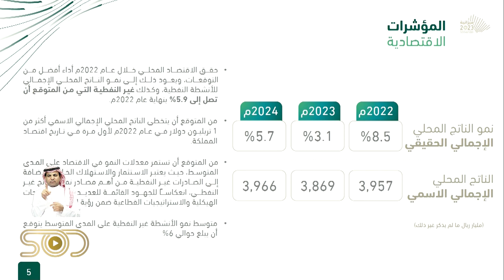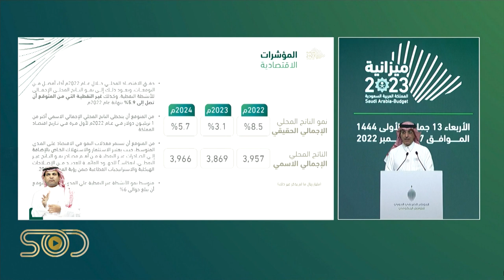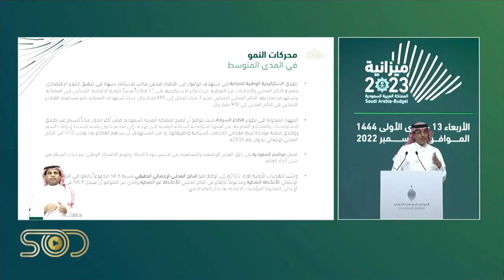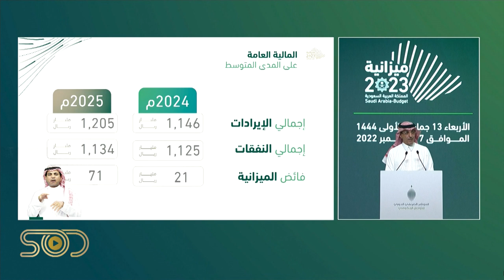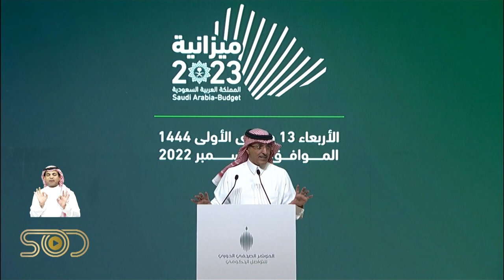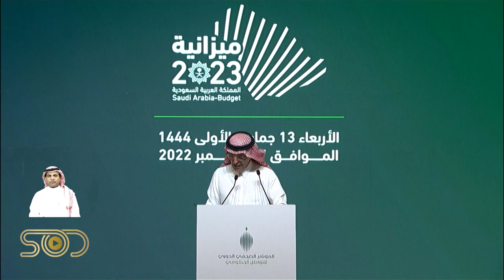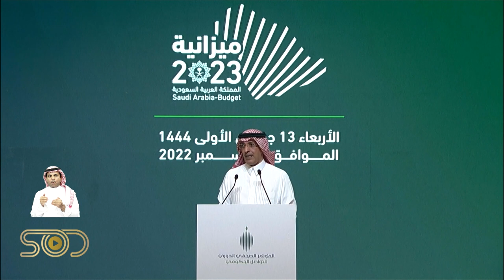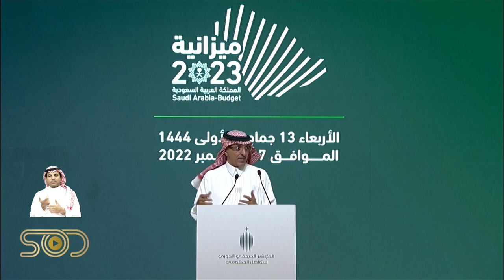Saudi Arabia Announcing The State's General Budget For The Fiscal Year 2023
A press conference held by the Minister of Finance of Saudi Arabia, Mohammed Al-Jadaan, on the occasion of announcing the state's general budget for the fiscal year 1444/1445 Hijri (2023).